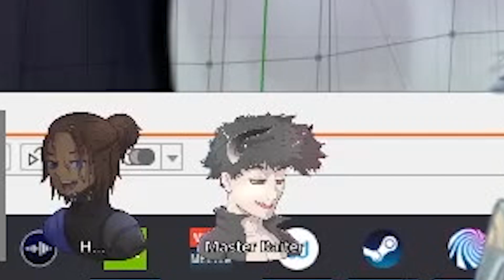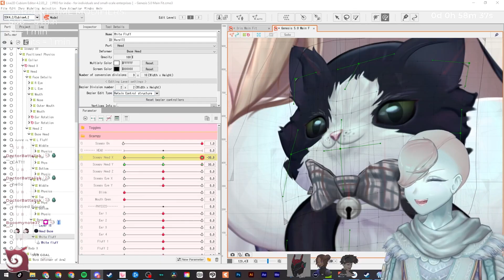CLIPTACULAR MOMENTS: BEST OF JUNE AND JULY 2023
IT'S THE BEST OF JUNE AND JULY 2023~!
We had lots of fun moments on stream. Thank-you for joining me with the content!

I RECORD LIVE ON TWITCH! MAKE SURE TO KEEP AN EYE OUT FOR WHEN I GO LIVE!

Huge thank-you to Frey for editing this video for me!

▬▬▬▬▬▬▬▬▬▬▬ ABOUT SHEZ ▬▬▬▬▬▬▬▬▬▬▬
Shez is an energetic streamer who began her journey on the 8th of August 2016. In 2020 Shez introduced GRIAverse, her 4 OCs with their worlds combined and officially debuted as a part-time Vtuber. As of 2021 she now commits fully to being a Vtuber under the alias as Genesis, her original OC.

Genesis is a human cross utahraptor cyborg with loving intentions. She woke up in the year 2088 after a brief hibernation after being created and spends her time exploring the Earth and learning what it used to look like.

▬▬▬▬▬▬▬▬▬▬▬ VTUBERS ▬▬▬▬▬▬▬▬▬▬▬
♡ GENESIS: Used when playing independent games, singing, collabs and art
♡ RHEAS: Used when playing ARK
♡ IRIS: Used when playing Destiny 2
♡ ATHENA: Used when playing horror games.